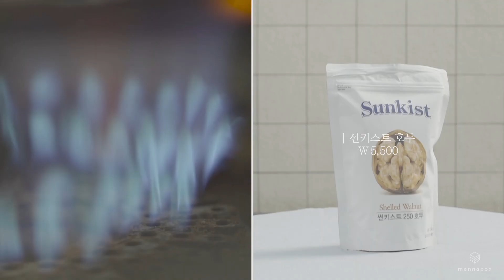MANNA RECIPE | Basil Pesto [만나박스]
[바질 페스토]
왠지 맛있는 음식을 먹고 싶은데 메뉴는 떠오르지 않는 날이 있죠. 특별한 맛을 즐기고 싶을 때, 신선한 바질과 몇 가지 식재료만 있으면 누구나 간단하게 만들 수 있는 레시피입니다. 당일 수확한 신선한 바질 향이 부드러운 올리브 오일과 함께 어우러져 이탈리아의 초록빛 여름과 같은 맛을 선물합니다. 바질페스토만 있다면 평범한 바게트나 파스타도 멋진 요리가 될 거에요.

Ingredients
바질 2컵, 마늘 3쪽, 올리브오일 1/2컵, 호두 1/2컵,
파마산치즈 1/2컵, 레몬 1/2개, 소금 1/4t, 후추 1/4t

Recipe
1. 블랜더에 바질 2컵과 마늘 3쪽을 넣는다.
2. 블랜더를 작동시키고 올리브오일을 더한다.
3. 호두를 살짝 로스팅한 후 함께 간다.
4. 파마산 치즈를 갈아서 넣는다.
5. 레몬즙 (1/2개)을 짜서 넣는다
6. 소금, 후추를 넣어 마무리한다.

filmed by MANNABOX